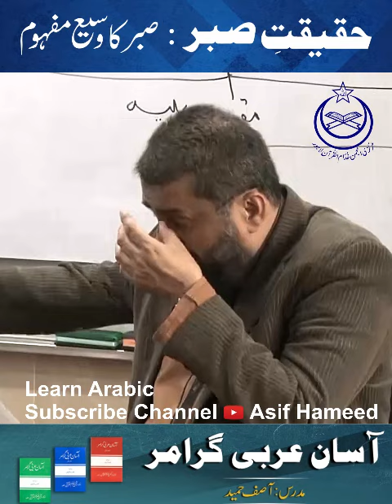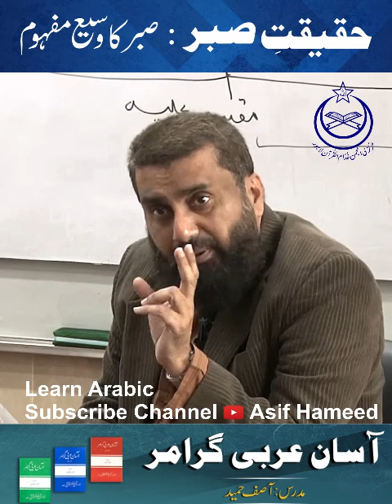Haqeeqat-e-Sabar | Asif Hameed | Son of Dr. Israr Ahmed R.A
حقیقت صبر : صبر کا وسیع مفہوم